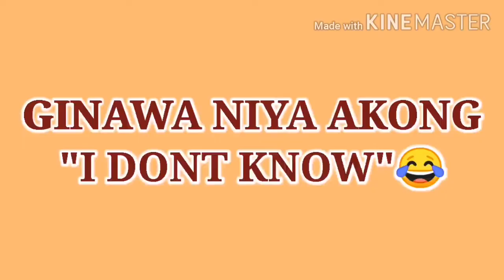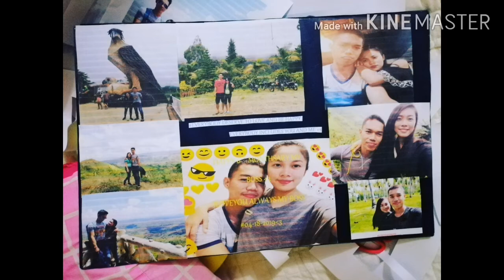MY BOYFRIEND DOES MY MAKE UP CHALLENGE 😁 | Eva Jhean Vlog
Sa Wakas na Pa OO din sya sa Challenge ko ChallengeAccepted Nakakatawa yung reaksyon niya sa mukha niya haha. Well ang Ganda niya dito. Ako ginawa niya akong Conjuring make up 😂 Super dami kong Tawa niyo while ginawa namin ito.

MUSIC BACKGROUND
Marry Me
Classmate by hambog
No Copyright Backround Music

Gmail acc.
Spongebobjhean @gmail.com

Video Editor
Kinemaster